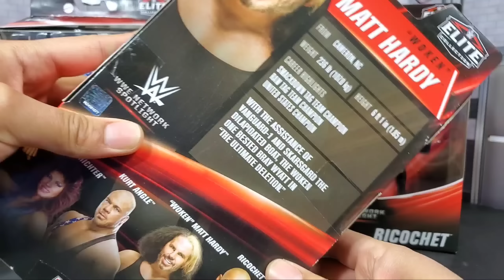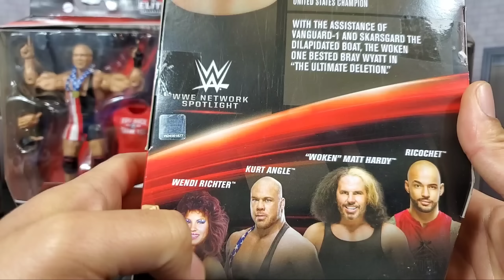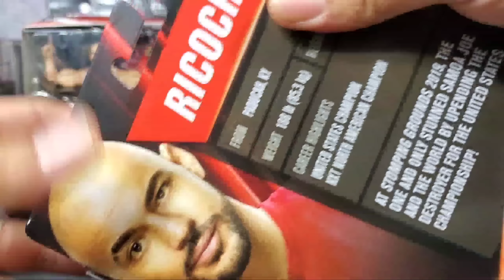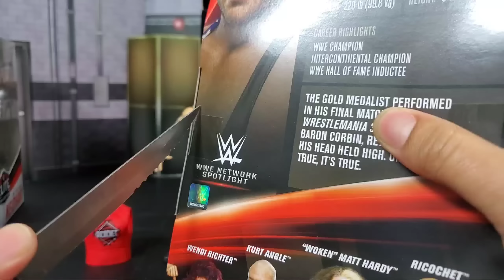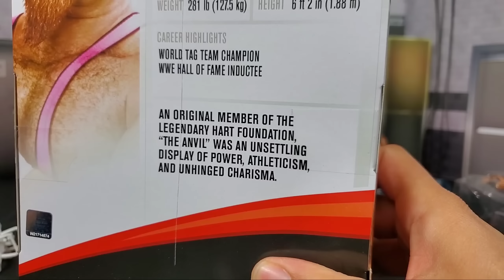WWE ELITE NETWORK SPOTLIGHT FULL SET REVIEW